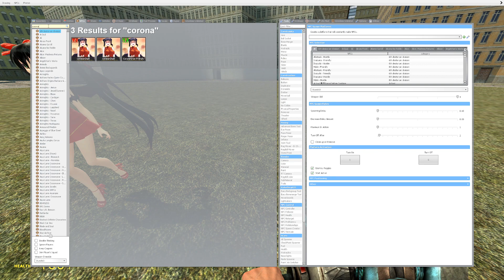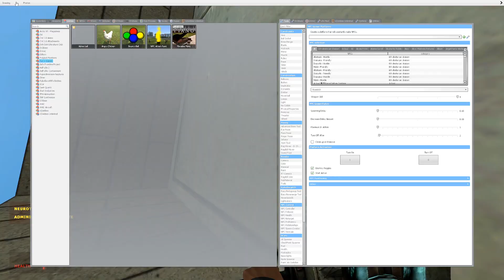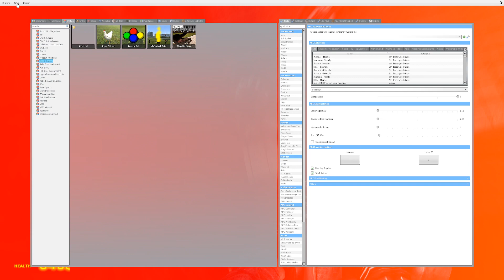Corona-Chan in GMOD Showcase!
We can meme about this right?